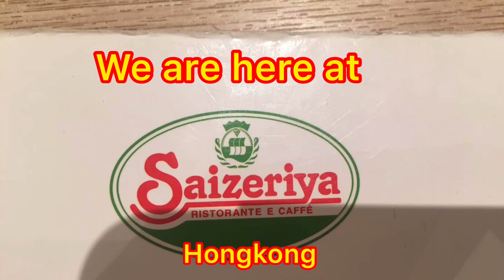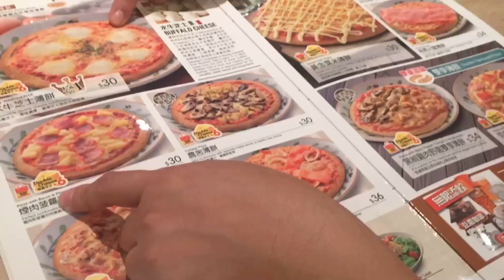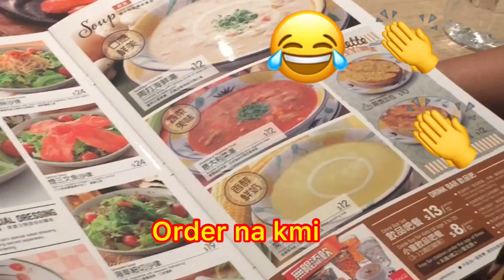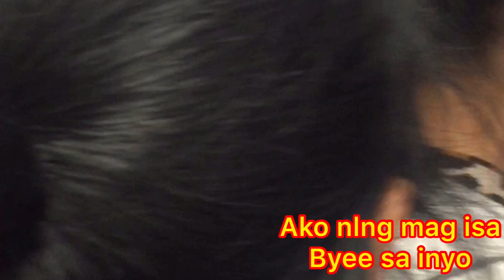Anong meron sa Zaiseriya??